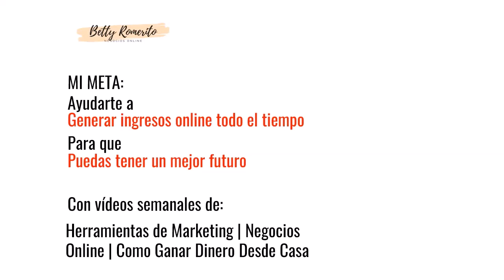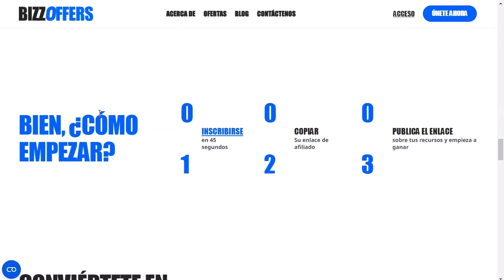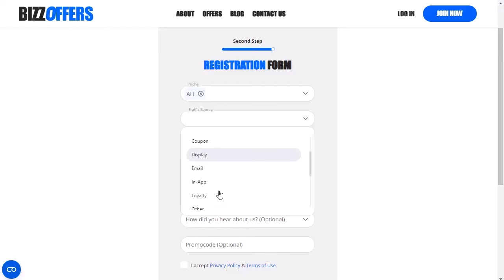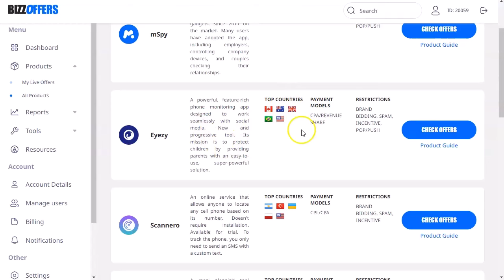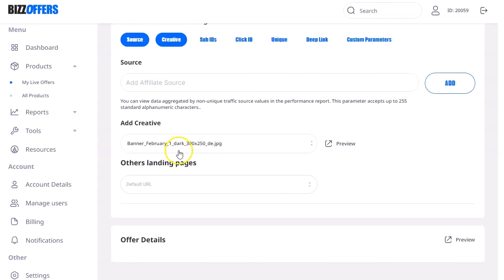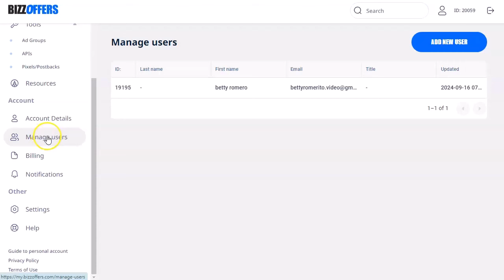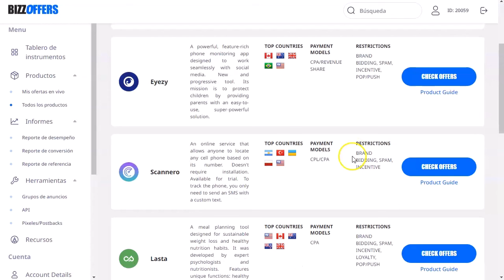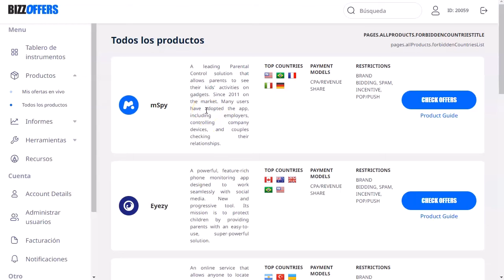Gana MÁS con las ofertas de Bizzoffers 😎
En un mundo lleno de ofertas comunes, bizzoffers se destaca por sus buenas ofertas especializadas en un par de nichos muy rentables.
El equipo de bizzoffers tiene para nosotros unas buenas ofertas para correr este mismo 2024 y nos dan todo lo necesario para ser exitosos con la promoción de estas.
Además darse de alta es muy sencillo, tienen muy buen soporte para los marketers y las ofertas no estan “saturadas”.
Date de alta ahora mismo, elije tu oferta, revisa el material que nos entregan y la guia de la oferta, enviale tráfico ¡y gana dinerito!
Te muestro su interface en el video de hoy.

¡VAMO$!

Saludos
Betty Romerito